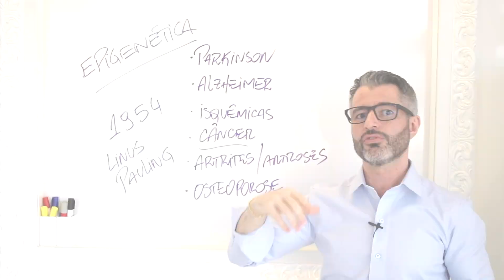Melhore sua SAÚDE EMOCIONAL a partir de hoje! [DICA #77] 🧠😊